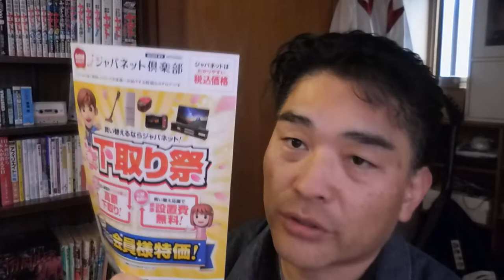【隠居TV】こんな時期に・・・ジャパネットはすごい！